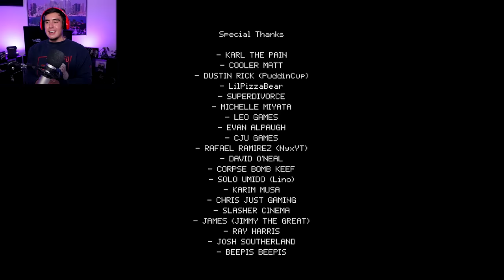MY GIRLFRIEND DARED ME TO FIND OUT WHAT HAPPENED TO A BOY & HIS MOM IN THE WOODS | Thursday the 12th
Thursday the 12th is a day before the unluckiest day of the year, Friday the 13th...the legend of thursday the 12th says that a 2 women asked their boyfriends to see if a legend about a boy and his mom was true in the woods and they would be rewarded handsomely if they could bring back evidence of it. this is that story